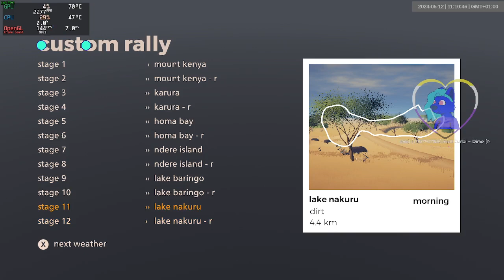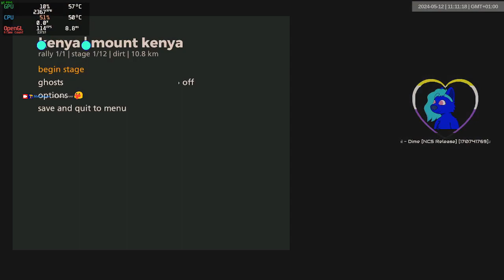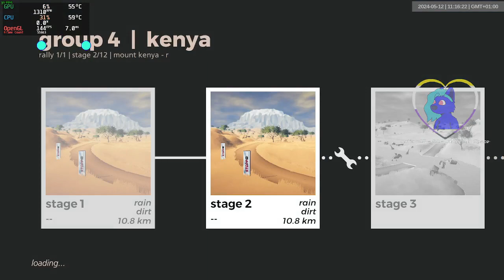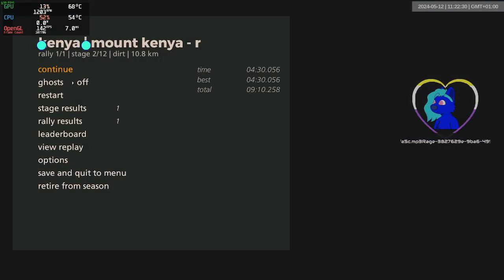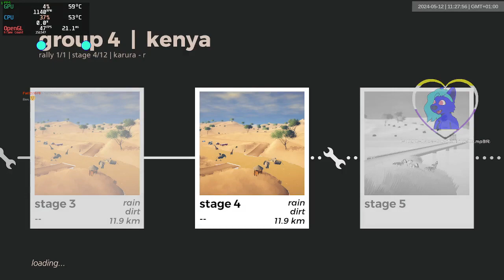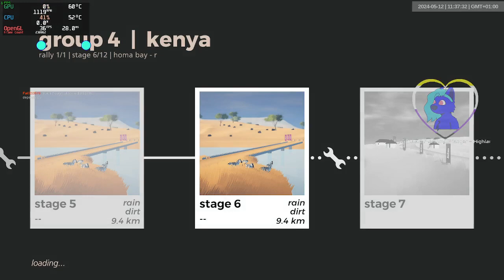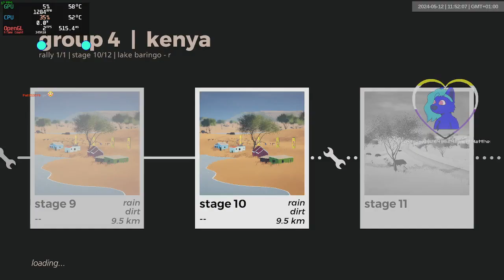kenya gr4 wet | 1285-1296 | art of rally 1920